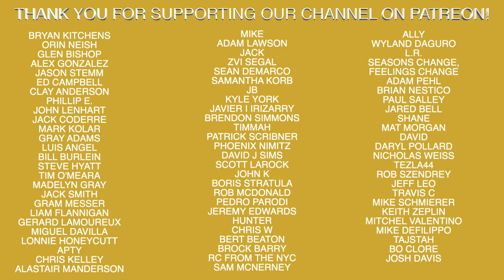Red Sox Sign Stealing Punishment Announced...My Thoughts!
Recommended Nutritional Products:

EAS 100% Pure Whey Protein Powder
Optimum Nutrition Micronized Creatine Monohydrate Powder

The Inner Game of Tennis: The Mental Side of Peak Performance
Peak: Secrets from the New Science of Expertise
Grit: The Power of Passion and Perseverance